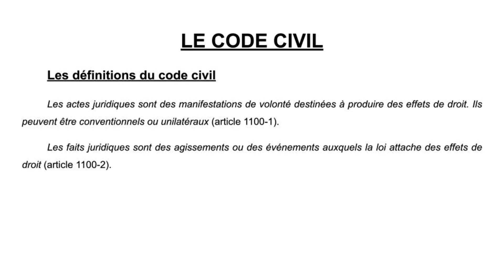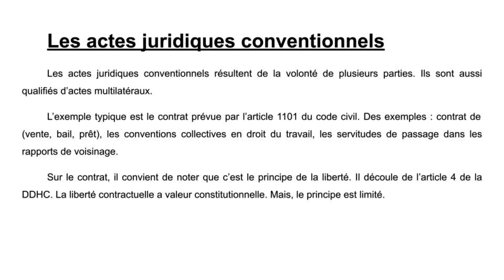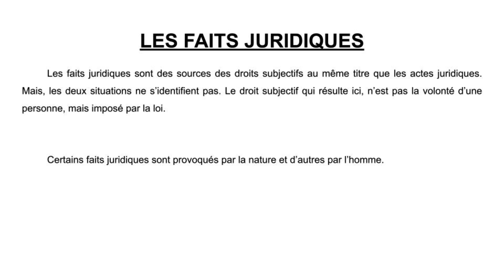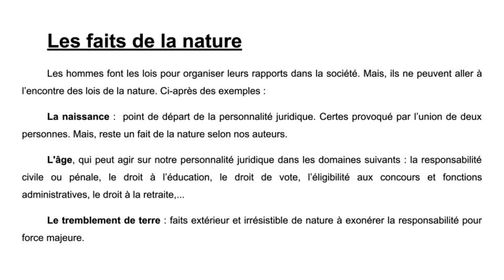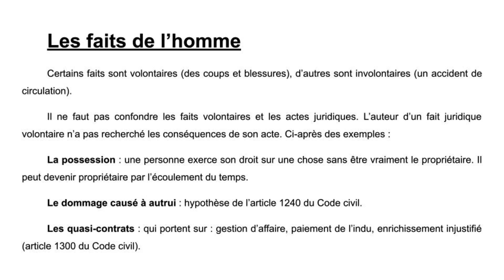ACTES JURIDIQUES ET FAITS JURIDIQUES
Les actes juridiques ainsi que les faits juridiques sont les sources des droits subjectifs. Ils ne figuraient pas dans le Code civil de 1804. Désormais, ils sont présent aux articles 1100-1 et 1100-2.
« Les actes juridiques sont des manifestations de volonté destinées à produire des effets de droit. Ils peuvent être conventionnels ou unilatéraux » (article 1100-1).
« Les faits juridiques sont des agissements ou des événements auxquels la loi attache des effets de droit » (article 1100-2).

Vous trouverez dans cette vidéo des informations utiles sur ces notions.

Le lien pour accéder à la version numérique (PDF) de la vidéo est en cours de préparation.

Nous sommes à votre disposition pour vous accompagner dans vos démarches juridiques : recherches, conseils méthodologiques,...

Ainsi, vous serez notifiés de nos prochaines vidéos de droit